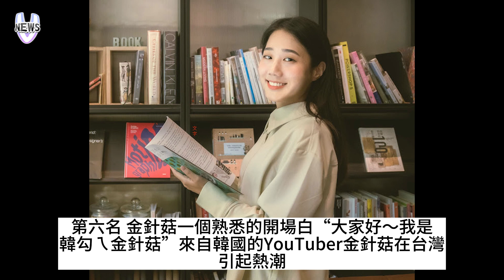2022年YouTuber排行出爐 你最愛的YTR上榜了嗎？！